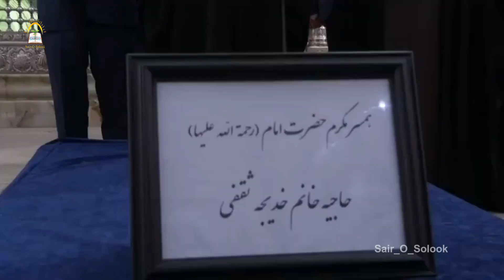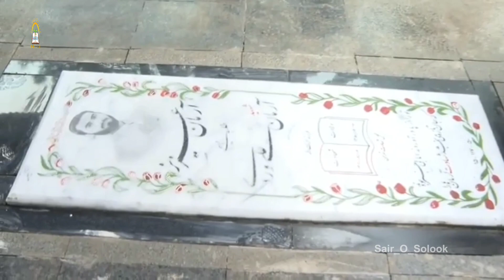رہبر معظم انقلاب اسلامی آیت اللہ العظمی سید علی خامنہ ای کی مرقدِ امام خمینی رح پر حاضری